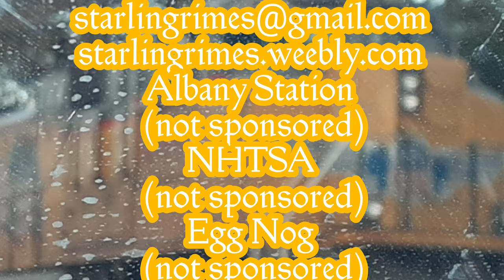Adventure with Star Episode Fifty Four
The air is beginning to cool and the season is changing as the leaves fall the colors make for amazing landscapes and vibrant views. In this weeks adventure we explore Union Pacific Railroad,  Epidemic Sound,  Snapseed,  Google,  BNSF 5748, BNSF Railway,  AERC 2501, Midway road, Amtrak 190, AERC 1807, Queen St. crossing Albany Oregon,  Eugene Oregon,  Albany Station,  Albany Oregon,  Marion Oregon,  PNWR 1501, UP7583, UP7076, UP5589, UP8551, UP5073, UP6598, UP6840, BNSF 8288, PNWR,  Starlin Grimes,  chicken and rice,  birds,  clock tower of Albany Oregon,  NHTSA to stop trains can't,  Egg Nog, UP7885, UP8187, UP7883, and landscapes.